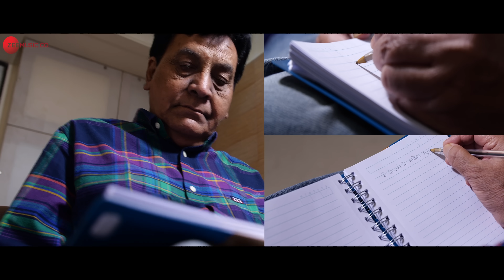Sound Of Gadar 2 - BTS | Sunny Deol | Ameesha Patel | Utkarsh S | Simratt K | Anil S | Zee Studios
The sound of Gadar 2 has been magical!
Witness its beautiful journey with this exclusive BTS video. 🎶🎥

Directed by: Anil Sharma
Produced by: Zee Studios
Produced by: Anil Sharma Productions & Kamal Mukut
Co-Producer: Suman Sharma
Written by: Shaktimaan Talwar
DOP: Najeeb Khan
Choreographer: Shabina Khan

Lyricists: Anand Bakshi & Sayeed Quadri
Creative Head: Anugrah
Music Assts: Anugrah, Godswill Mergulhao, Eli Rodrigues & Kaushal Gohil
All Song Recorded at Living Water Music by: Eli Rodrigues
All Song Mixed & Mastered by: Eric Pillai at Future Sound Of Bombay
Mixing Asst: Michael Edwin Pillai
Project Co-ordinated by: Kaushal Gohil
Manager to Mithoon: Vijay Iyer
Legal Advisor to Mithoon: Shyam Dewani

Starring: Sunny Deol, Ameesha Patel, Utkarsh Sharma, Manish Wadhwa, Gaurav Chopra & Luv Sinha
Introducing - Simratt Kaur Randhawa

Gadar2 in cinemas now. 🎞️